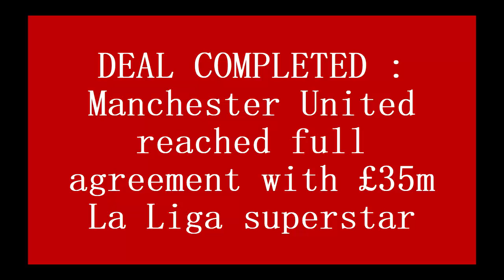DEAL COMPLETED : Manchester United reached full agreement with £35m La Liga superstar